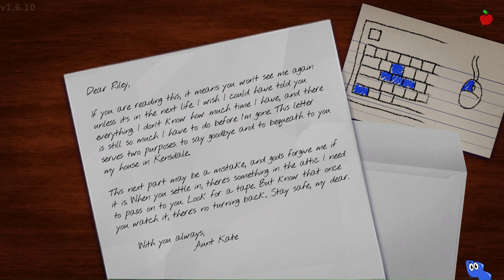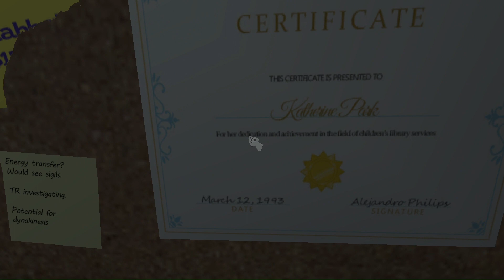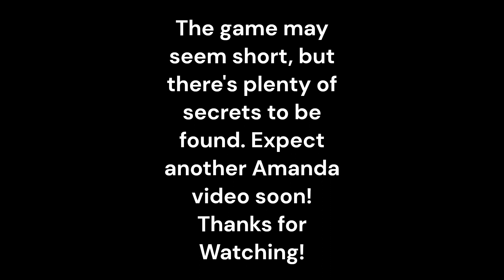Amanda The Adventurer 2023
There's more to the game, but I've been having some issues, so this was all I can record. But as it said at the end, expect another video of Amanda the Adventurer soon!